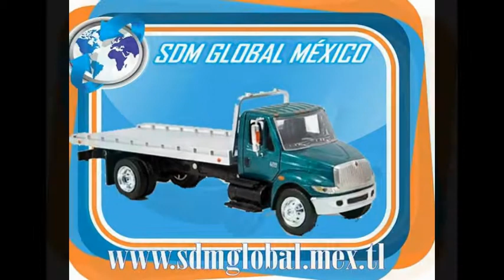VENTA DE GRUAS DE PLATAFORMA TIPO A